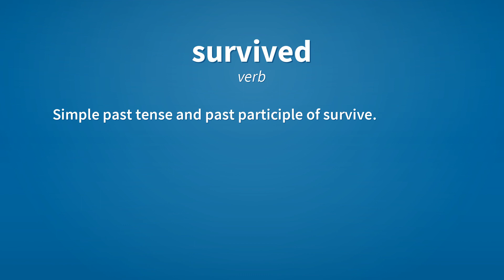Survived | Meaning of survived 📖 📖 📖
See here, the meanings of the word survived, as video and text.

survived (verb)
    Simple past tense and past participle of survive.

Reference:
    survived